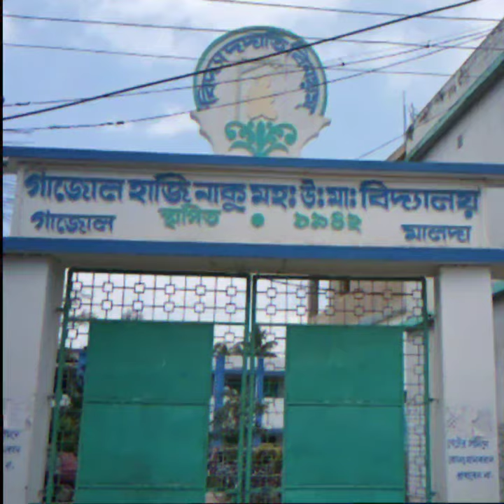GAZOLE HAJI NAKOO MD HIGH SCHOOL | MALDA | SUN MAI YEA SONG | GOOGLE EARTH VIDEO